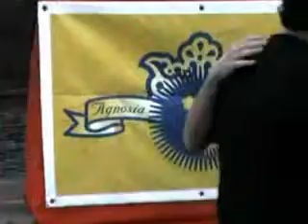Choopie@1 octopus 2000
בוקר ב אוקטופוס האגדי עם חברים בתקליטיה שמעון ז"ל .נדב בריטיש .האחים פלאש  אגנוזיה רקורד  מוזיקה משובחת  ועוד...